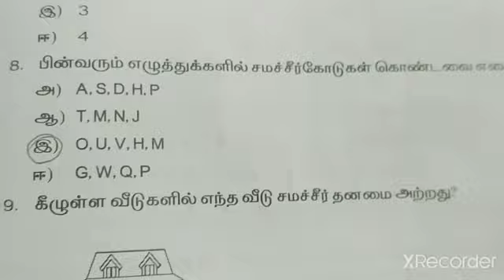பயிற்சித்தாள் - 9/வகுப்பு-4/கணக்கு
பயிற்சிப்புத்தகம்